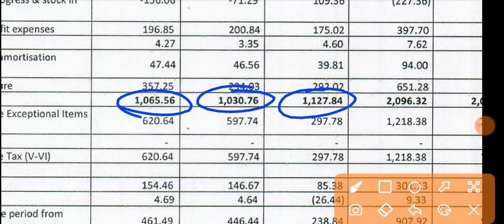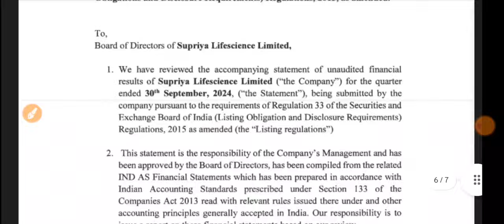Supriya Life Science Q2 Result 🔴 Supriya Lifescience Result 🔴 Supriya Lifescience Share News